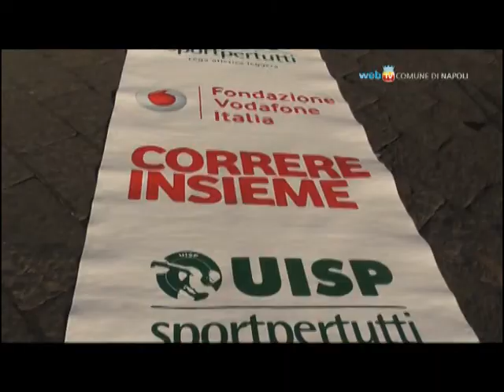La 30° Spaccanapoli, sport e sociale insieme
La Spaccanapoli, giunta alla sua 30° edizione, è partita questa mattina alle 9 da Piazza del Plebiscito con il via del Sindaco di Napoli Luigi de Magistris. La gara podistica, accanto alla classica 10 km ha proposto la Mini Run da 5 km. La quota di iscrizione di 5 euro è stata devoluta in beneficenza. Quest'anno infatti la competizione, oltre ad essere stata inserita nel circuito nazionale "Correre Insieme", si avvale della partnership con Fondazione Vodafone, che sosterrà un  progetto di solidarietà locale.
L'intervento verrà realizzato all'interno del Palastadera e consisterà nella realizzazione di una ludo-biblioteca, con laboratorio dedicato al recupero scolastico per giovani dai 6 ai 14 anni.